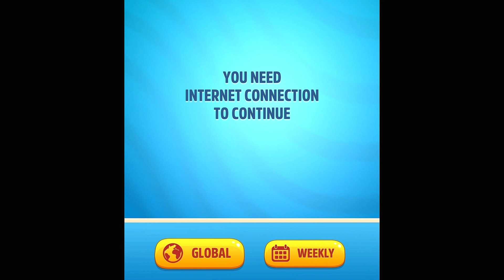Talking Tom Gold Run New Update 😍 | iGamesNetwork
Talking My Talking Tom Friends - Free & Offline

Talking Tom gold run new upadate
Talking tom gold run running so fast
Talking tom gold run new gameplay

My Fackbook Account